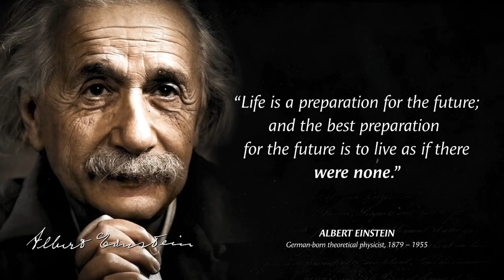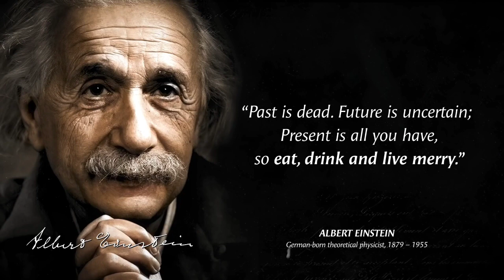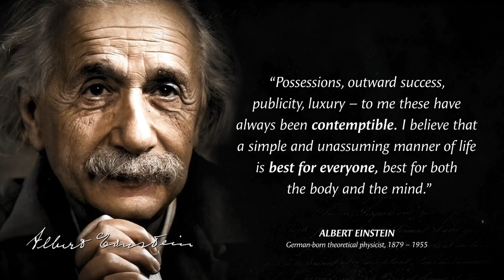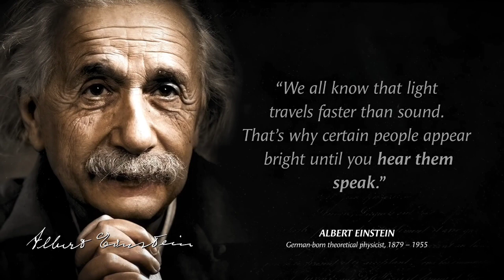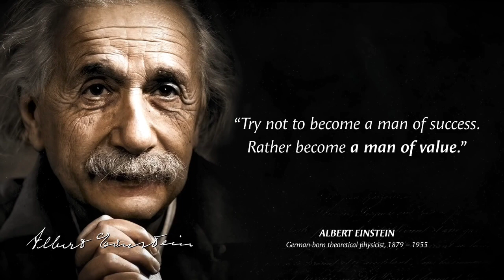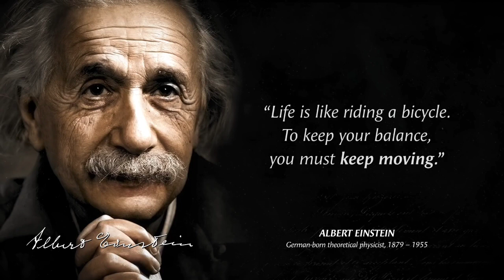35 Quotes Albert Einstein's Said That Changed The World | Albert Einstein Quotes for life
Albert Einstein was a German-born theoretical physicist, widely acknowledged to be one of the greatest physicists of all time. Albert Einstein is best known for developing the theory of relativity, but Albert Einstein also made important contributions to the development of the theory of quantum mechanics. Albert Einstein Quotes for life.